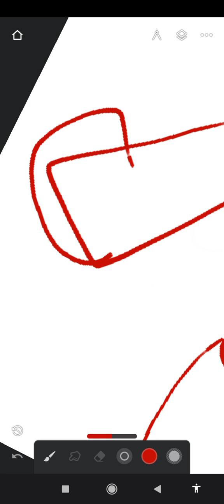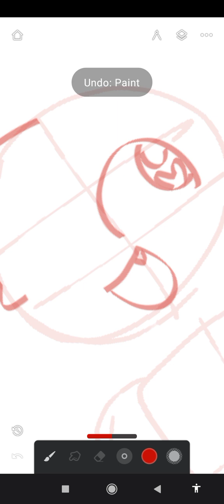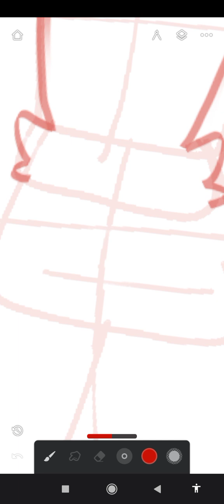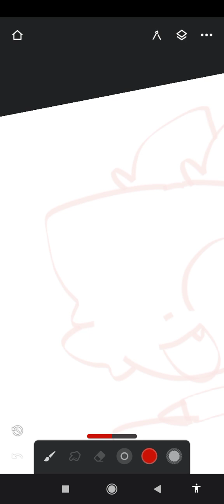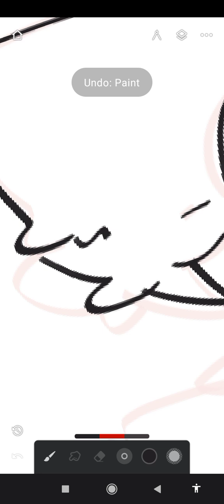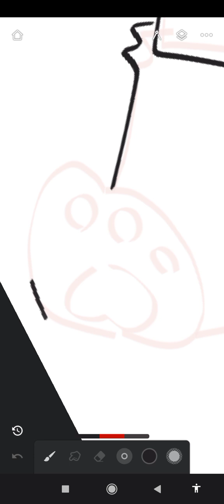LET'S DRAW MYSELF (part 2 coming )